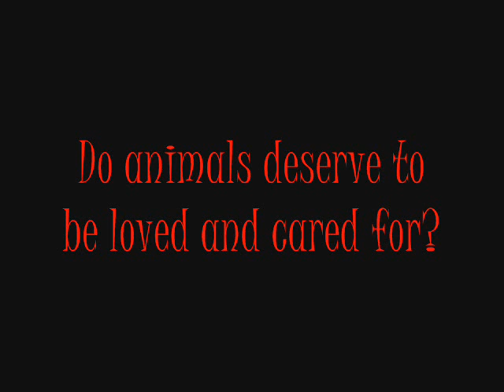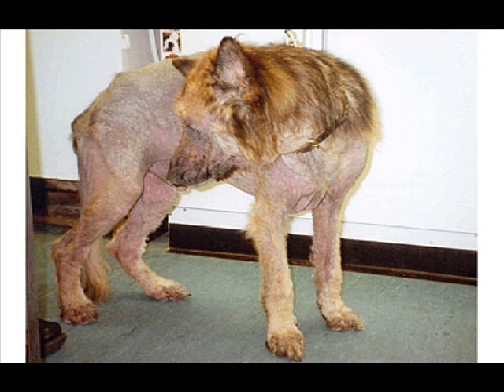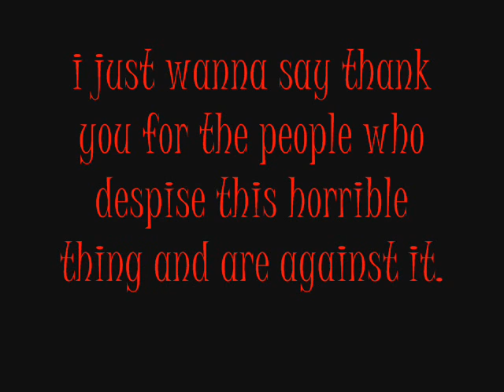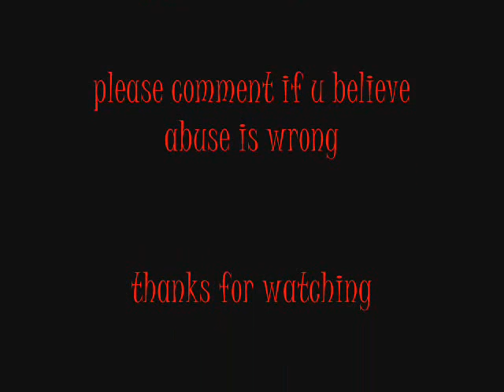Animal Abuse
ANIMAL ABUSE NEEDS TO STOP!